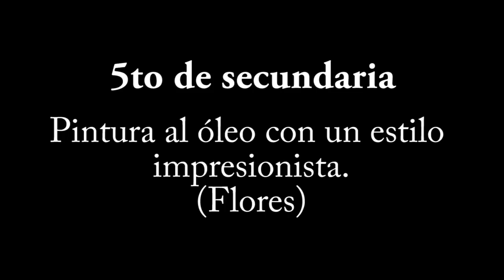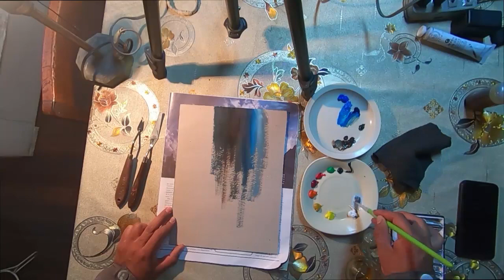Pintura al óleo con estilo impresionista Flores